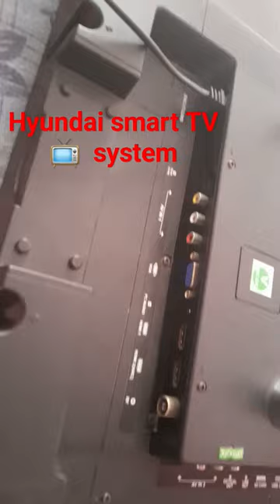1 million views#all gameing pro# Hyundai smart TV 📺 system shirtviral#